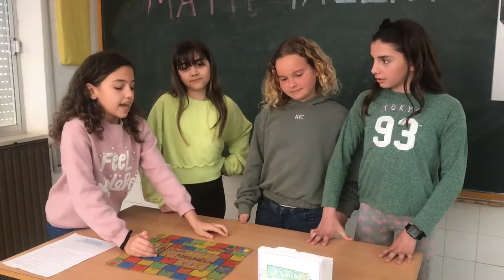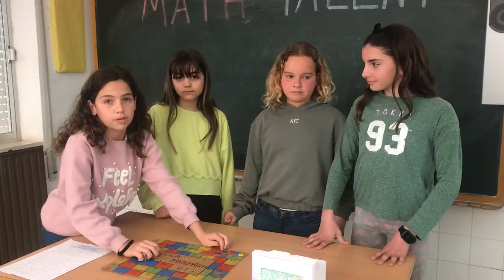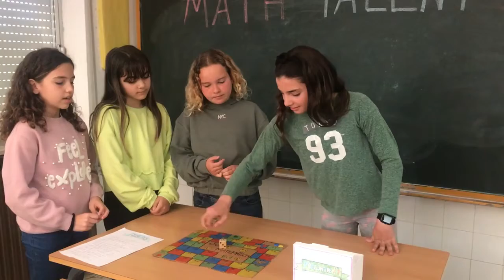Math_TalentUM. Matemáticas Sin Fin. Oca matemática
Os presentamos el proyecto 'Oca matemática' realizado por el equipo Matemáticas sin fin, del centro San Cristóbal (Cartagena). Con este vídeo el equipo opta a participar en la fase final de la I edición de Math_TalentUM, el concurso de la Universidad de Murcia que propicia el acercamiento a las Matemáticas de los estudiantes murcianos a través del ocio.

En este vídeo nos enseñan la oca matemática creada por los propios alumnos a través de operaciones matemáticas. Math_TalentUM está destinado a profesores y estudiantes, desde 5º de Primaria a 4º de la ESO, de centros educativos de la Región de Murcia.

Este proyecto impulsado por la Unidad de Cultura Científica y de la Innovación (UCC+i) de la Universidad de Murcia y por la Facultad de Matemáticas cuenta con la colaboración de la Fundación Española para la Ciencia y la Tecnología (FECYT) – Ministerio de Ciencia e Innovación y de la Academia de Ciencias de la Región de Murcia.